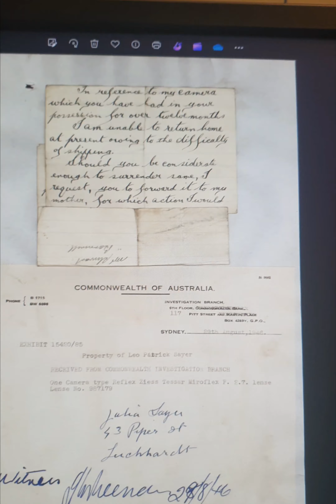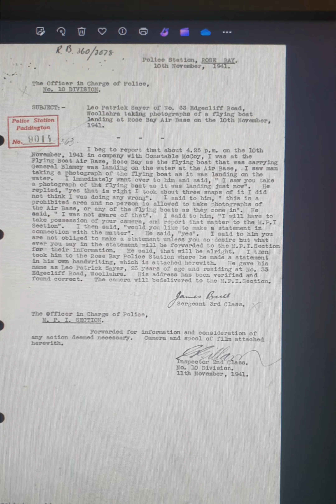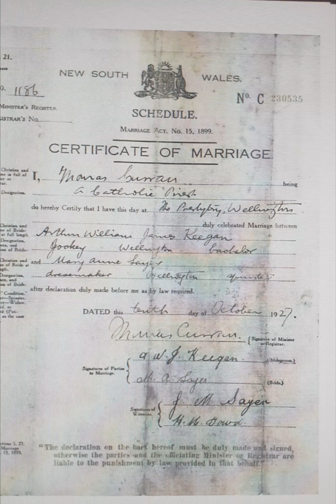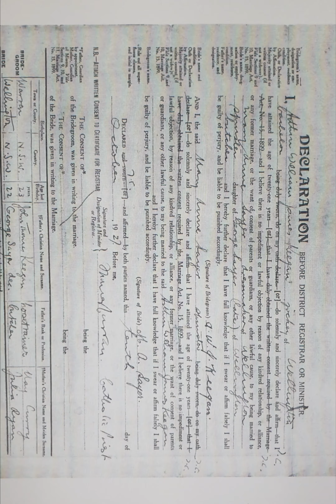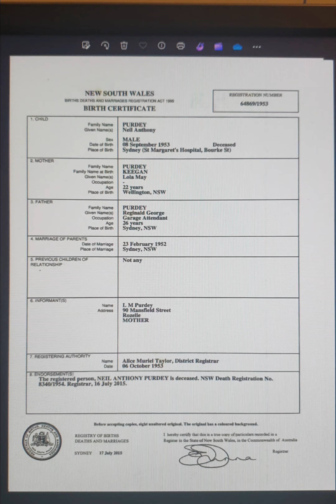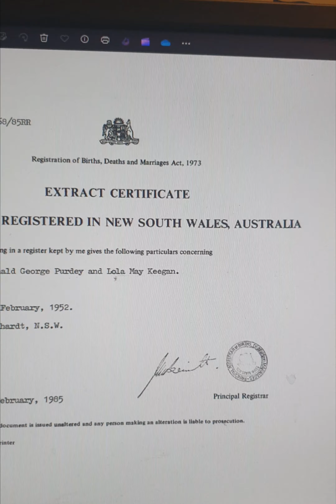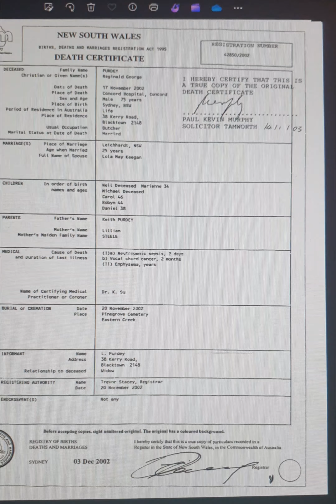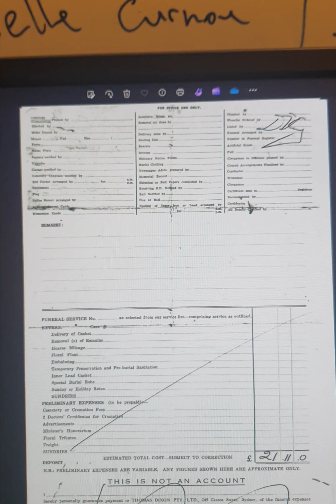MY NAN'S FAMILY HERITAGE AND HISTORY STOP GASLIGHTING ME I HAVE BEEN SLANDERED AND DEFAMED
My family is indigenous to the Eastern suburbs and in a city suburbs of Sydney My heritage history and indigenous is from the area that I currently live in and where I have lived most of my life around the inner city